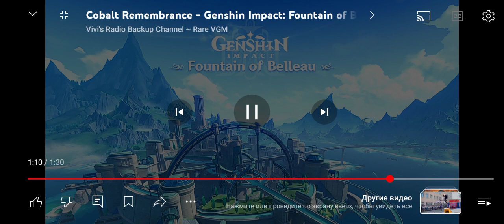17 июня 2024 г.(2)